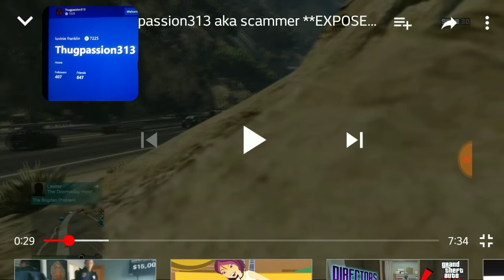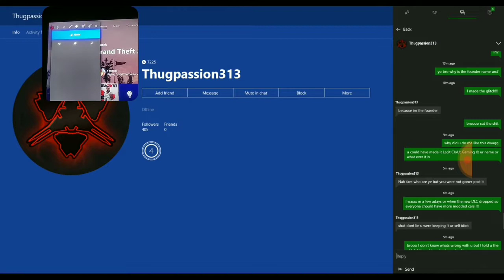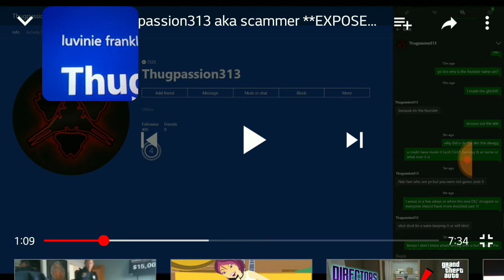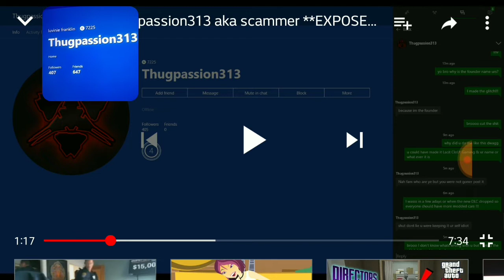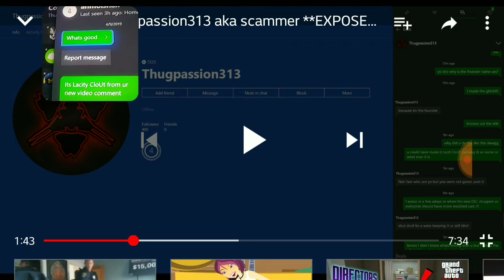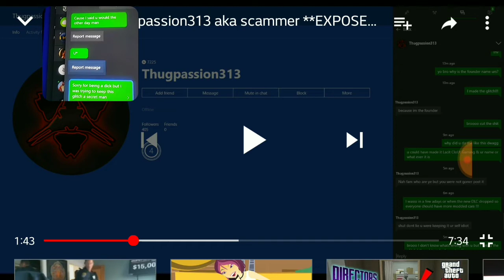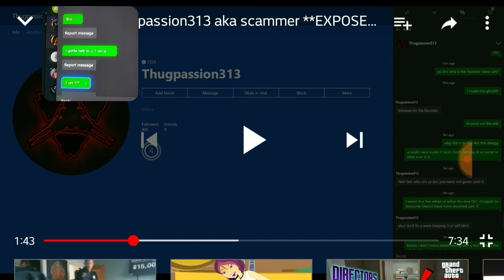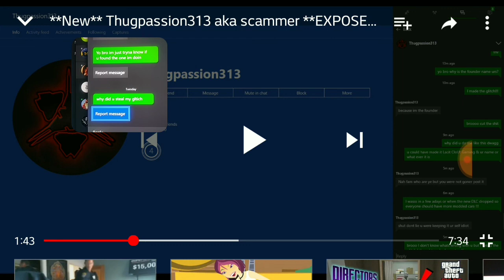When trying to expose the founder goes wrong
And this video I will be exposing a little boy that is out here trying to say I stole his glitch..lol let's get straight into this video guys..